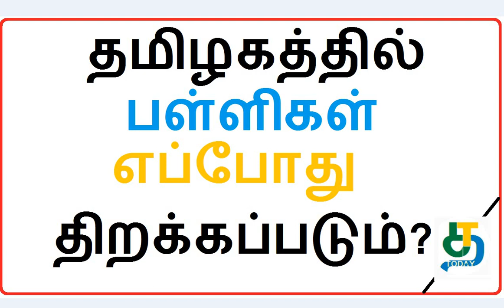19.08.2020|தமிழகத்தில் பள்ளிகள் எப்போது திறக்கப்படும்?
தமிழகத்தில் பள்ளிகள் திறப்பது குறித்து முடிவு எடுக்கபட்டதா? அமைச்சர் செங்கோட்டையன் பதில்!